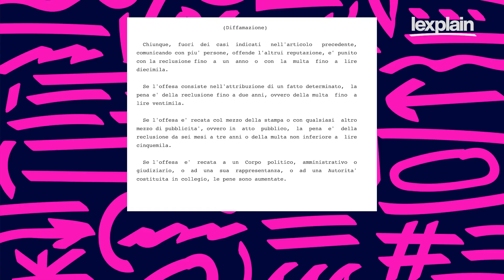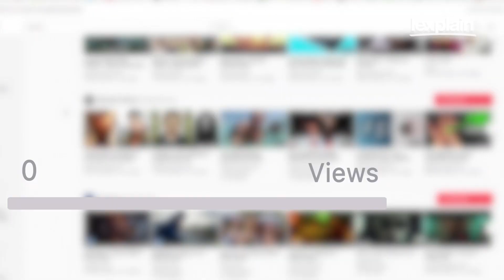Caso Segre-Seymandi: è diffamazione?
Nelle ultime ore si è diffuso rapidamente il video in cui un (quasi) sposo ha rivelato, in presenza di molti amici, il tradimento compiuto nei suoi confronti dalla propria fidanzata. Forse la prima ipotesi a cui si può pensare è che sia un caso di diffamazione. In questo video vi chiariremo la questione.